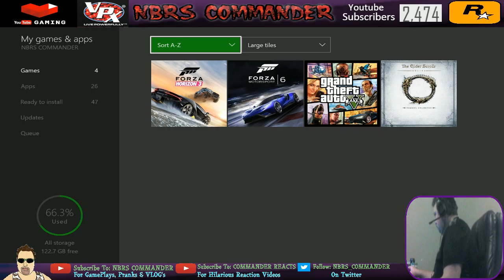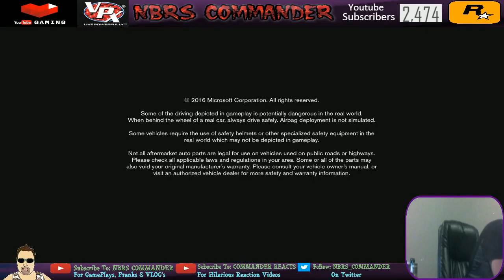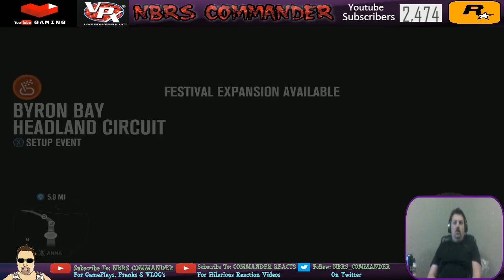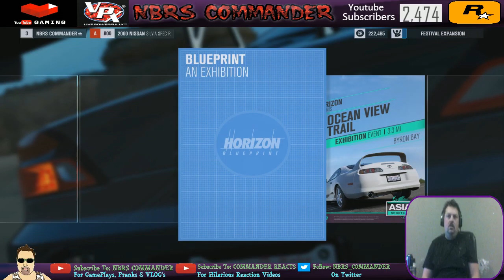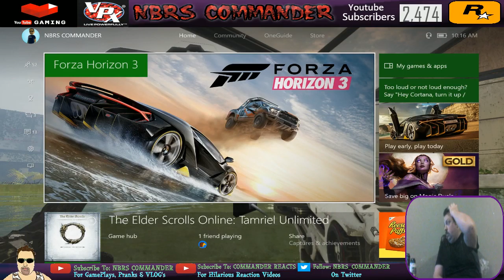Forza Horizon 3 - Let's Play - Episode 1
I have been so hyped for this! Forzon Horizon 3 is here! I have the early access because, I bought the ultimate edition and I have not been so excited about a game in a while.
So, let the races begin!
 le commandant